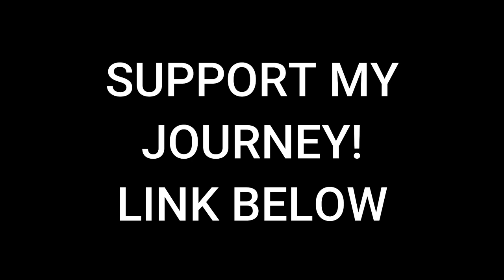Hiking to the TOP of Saint Mary's Glacier